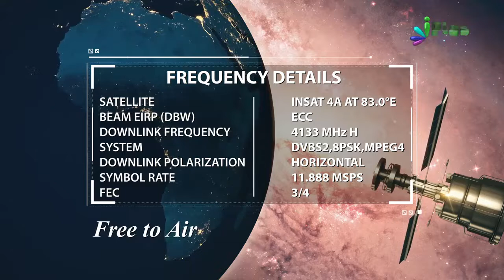Agar Ghar Ki Islaah Ho Gayi to Poore Muashre Ki Islaah Ho Jayegi By Shaikh Imran Ahmad - iPlus TV